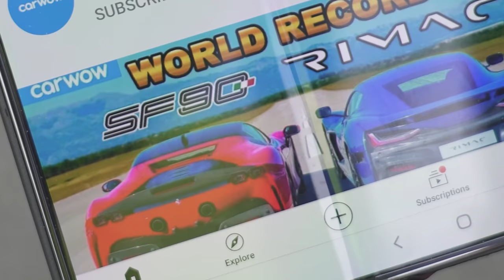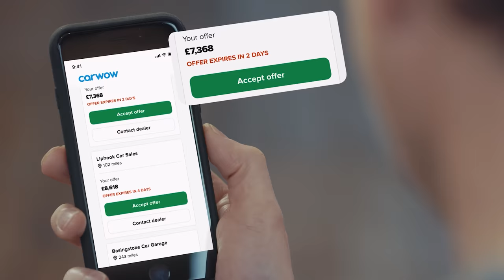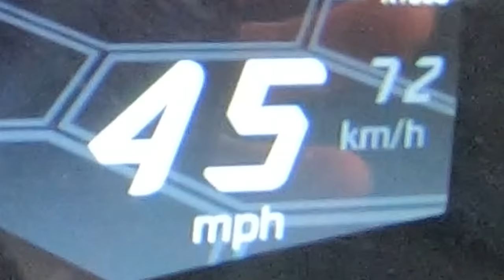Lamborghini SVJ v Suzuki Hayabusa: DRAG RACE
Need help buying your next car? Click the following link and my team and I will help you choose your ideal car at a fair price - from Mat Watson!

Check out Bike World: @BikeWorldTVshow
Check out Mark McCann: @MarkMcCann64

This is going to be a good one!

Mat’s in a Lamborghini Aventador SVJ, and this time he’s facing off against an epic Suzuki Hayabusa.

Let’s kick off with the stats of the Aventador. It’s packing a glorious 6.5-litre naturally-aspirated V12 that can deliver 770hp & 720Nm. This SVJ tips the scales at 1,525kg, and costs an eye-watering £350,000!!!

The Suzuki Hayabusa, unsurprisingly, is significantly lighter than its supercar opponent - and it costs a bit less, too! It weighs just over 260kg, and costs about around £17,000. In terms of power, the Suzuki Hayabusa can put down 195hp.

So, will the £350k supercar beat the £17k superbike over the standing quarter-mile?? As ever, there’s only one way to find out… LET’S RACE!